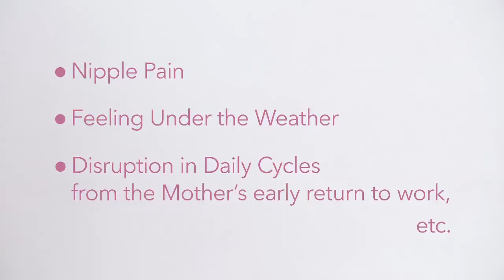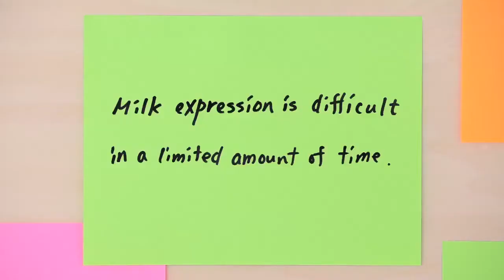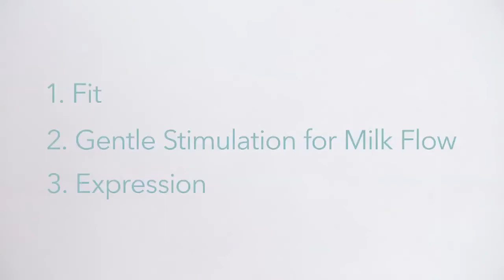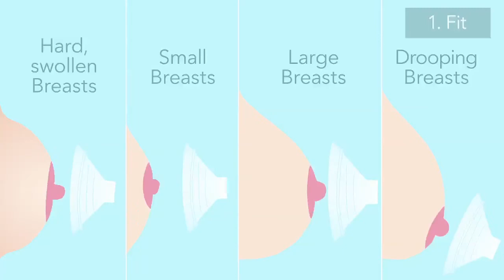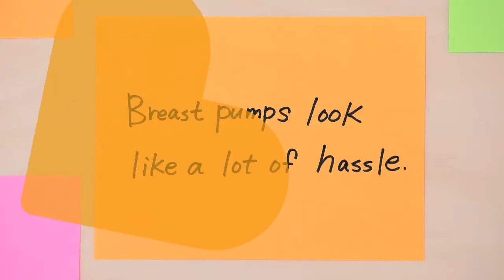Continue Breastfeeding with Pigeon Breast Pumps!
With more than 50 years of experience in infant feeding studies, PIGEON identifies the 3 key steps to effective breast milk expression – Fit, Gentle Stimulation and Expression. This allows mothers to express their breast milk comfortably, in the most natural way.